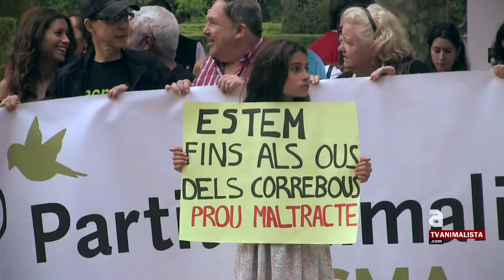[cat] "Catalunya no vol tauromàquia" nova campanya de PACMA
Mira tots els nostres programes a TVAnimalista.com

Un centenar de persones van acudir a la concentració convocada per PACMA davant del Parlament de Catalunya per demanar la fi dels correbous i les anomenades "tientes" per a turistes